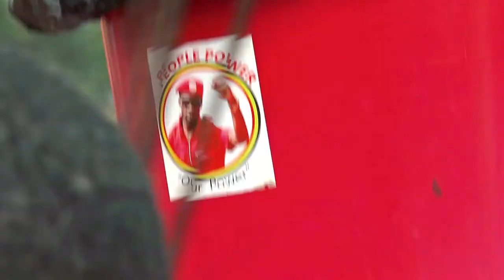Bobi wine -Nasser Ntege Sebagala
People power